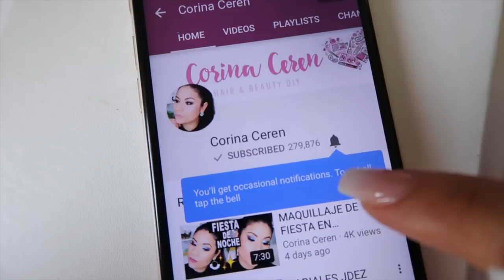HAUL ROPA CHINA: LO QUE PEDÍ Vs LO QUE RECIBÍ 👗HAUL #20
Mí úlitmo HAUL DE ROPA CHINA! HAUL ROPA CHINA:  ESTO ES LO QUE PEDÍ VS LO QUE RECIBÍ
Hoy les mostraré lo que pedi vs lo que recibí de mi último haul  para el otoño.
Si te gusta este vídeo y quieres ver más vídeos así dale manita arriba a este vídeo y ayudame a llegar a los 2,000 likes. ¿Podemos lograrlo?

Oversized Dolman Sleeve T-shirt

Grey Mock Neck Drop Shoulder Side Slit Sweater

Rib Knit Crop Fuzzy Jumper

High Neck Puff Sleeve Jumper

Ruffle Detail Wide Cuff Trapeze Pinstripe Blouse

Layered Trumpet Sleeve Keyhole Tie Back Botanical Top

Pink Striped Roll Up Sleeve Buttons Blouse

Vídeos que no se pueden perder 🙊

💋 Vídeos nuevos todos los Miércoles y Domingos 💋

Un beso
Cori
Suscríbete si quieres ver más vídeos de lo que pedi vs lo que recibí, haul de ropa china,  hauls de ropa para el otoño, hauls de maquillaje, outfit para otoño, outfist para la semana, outfits para el invierno, outfit de frio, super mega haul, hauls de ropa china, lo que pedi vs lo que recibí, compras por internet, compras online, como comprar por internet